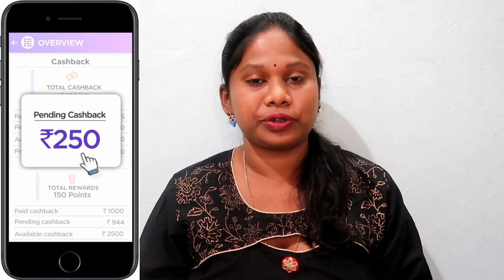Affordable Saree Shapeware for this wedding season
Signup and get instant Rs.25 signup bonus & ( Buy 2 Bras & get 3 free + Rs.250 cashback)
My Products :
Couponbytes is a cashback site with offers on an extensive range of products from top online brands and shopping portals. Shop from SHYAWAY via COUPONBYTES & get Rs250 cash back to your Account. And in shyaway you can see really great deals. You can also find other brands like flipkart,myntra,jabong,biba,voylla,swiggy and many more .